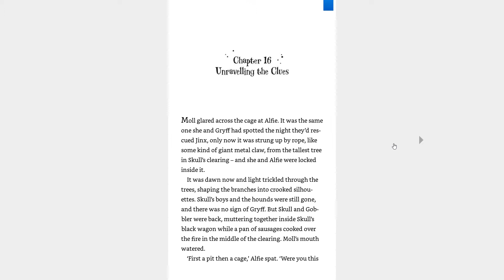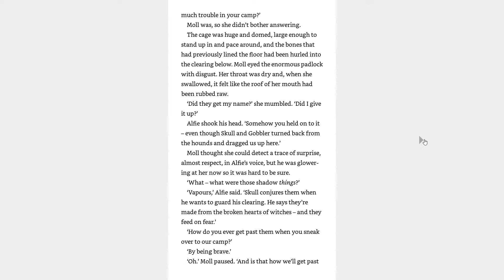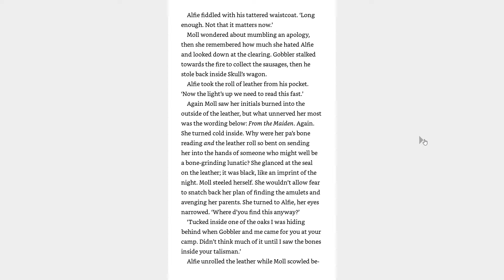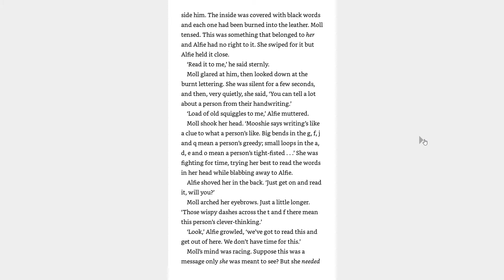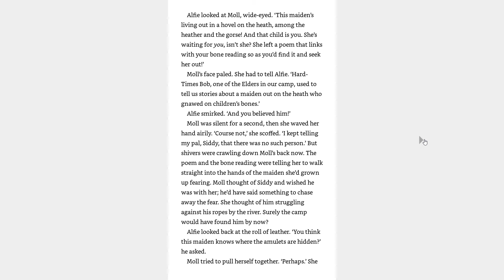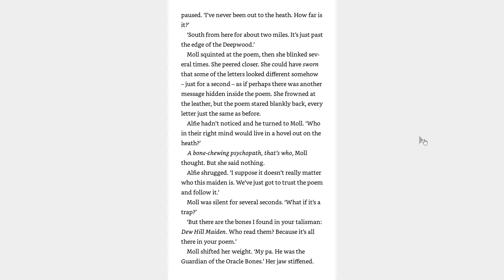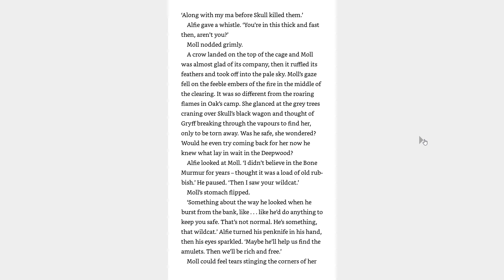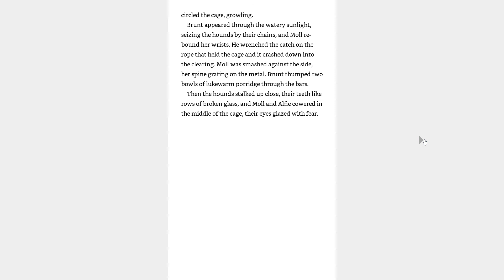Chapter 16 The Dreamsnatcher